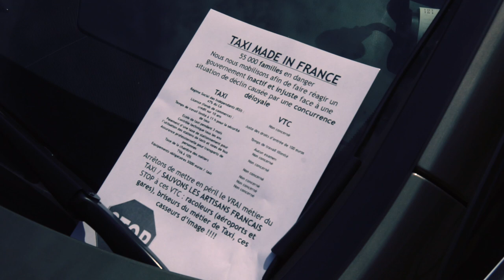Mobilisation des taxis contre Uber, Place de la République à Strasbourg